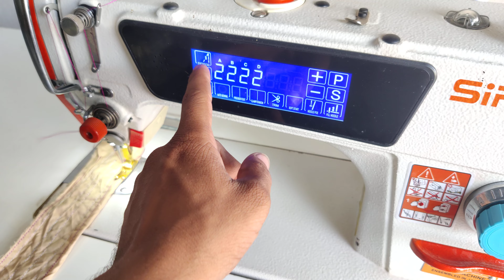siruba computer sewing machine price for home use